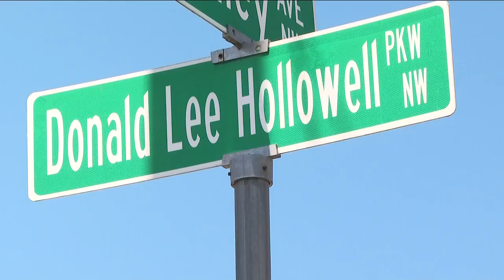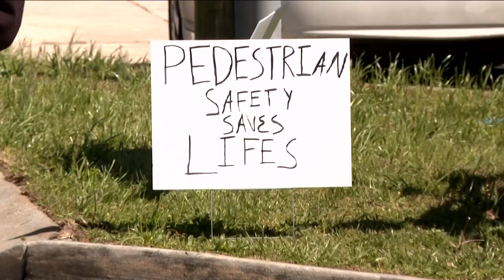Family of woman killed while crossing busy Atlanta street calls for pedestrian safety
A family is calling for state officials to make pedestrian safety changes to an Atlanta Highway. Police are still searching for a suspect in her death.